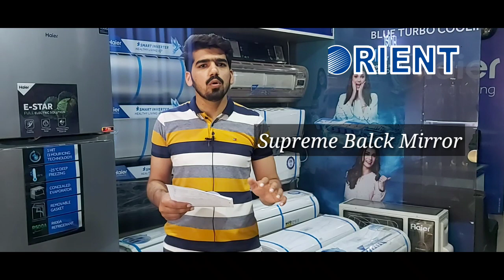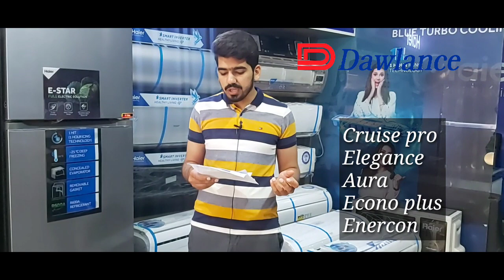Pakistan Latest 2021 All Dc Inverter price|| Gree,Kenwood, Haier,Dawalance,Pel,Orient,Panasonic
Latest 2021 All Dc Inverter price in Pakistan || Gree,Kenwood, Haier,Dawalance,Pel,Orient,Panasonic

Haier All Dc Inverter Models 2021 Full Review

Gree 2021 Pular Inverter Model Full Review

Pel All Dc Inverter Ac Models Rate In Pakistan

Orient All Dc Inverter Models Full Review

Kenwood Eco Plus 75 Energy saving model Full Review

How to use HWM 80-826 Haier Fully Automatic Washing Machine

Pel Refrigerator Rate in pakistan /Model 2350 / Inverter Glass Door /Lvs series / Life Series

Haier Fully Automatic washing Machine Full video / Full Review All Models  /

Haier SBS Refrigerator  Full Review And Rate in pakistan

Super Asia Dryer Rate in pakistan And Full Review

How to use HWM 90-1789  fully Automatic washing Machine